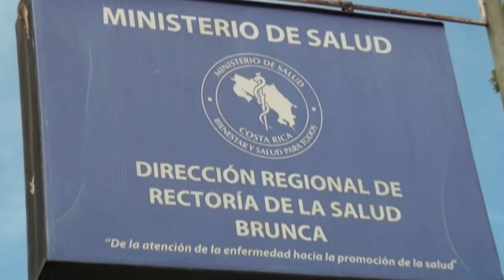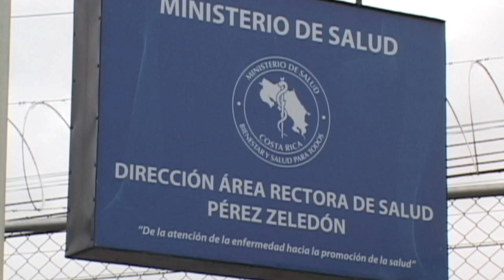Salud confirma que la Zona Sur es la segunda en el país con más casos de Leptospirosis